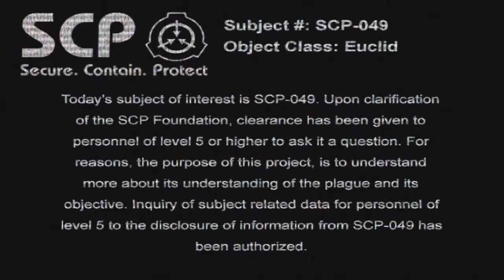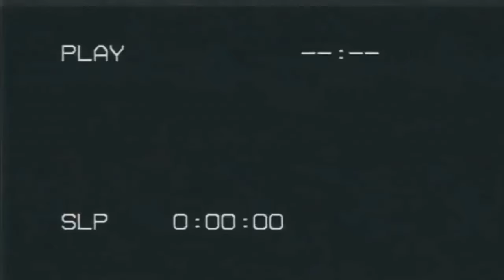24 preguntas a SCP - 049 - Entrevista - Fandub Español Latino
Voz del entrevistador por Fabricio Fabriese.